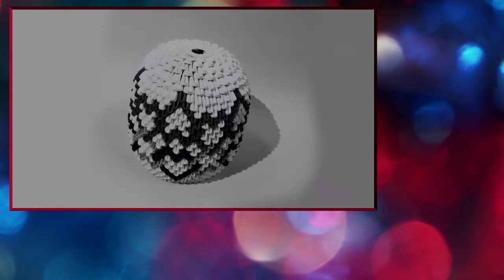How to make 3d origami money box 7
My design 😊
How to make 3d origami money box Tutorial